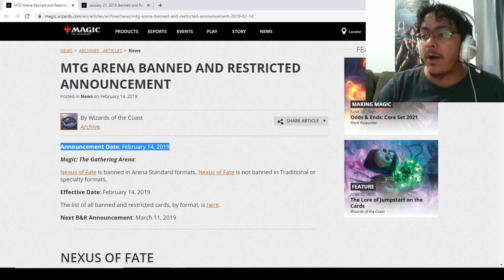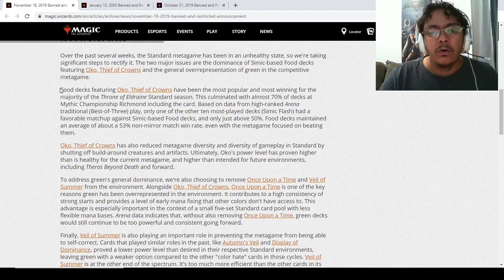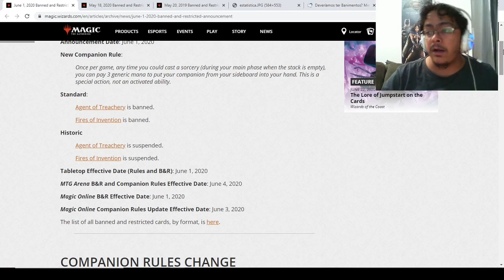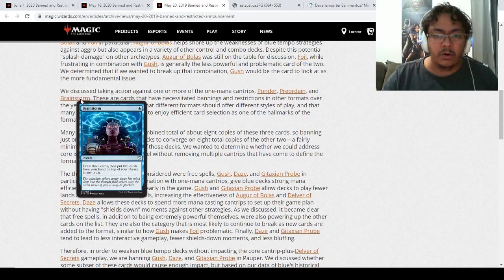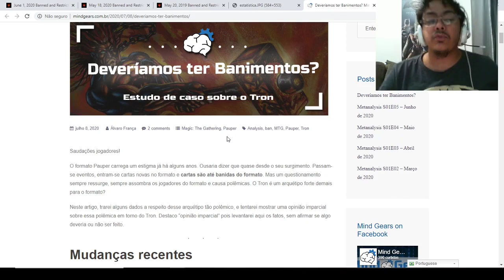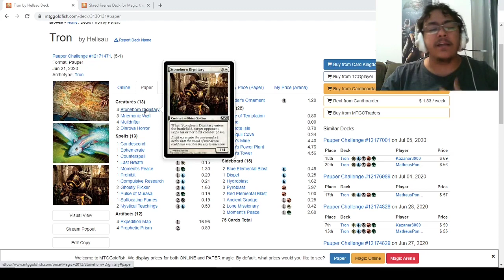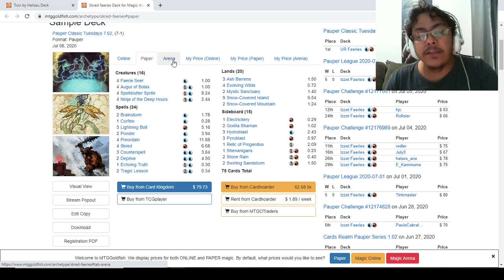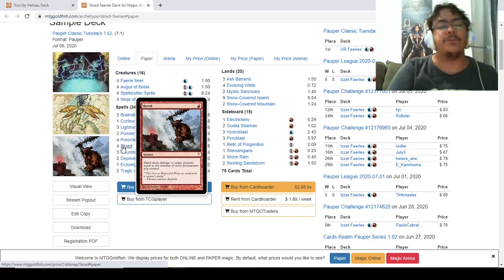O que leva a wizards a banir uma carta? Banimentos no Pauper!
O que Vai levar ban? Vamos analisar ai o que pode acontecer segunda dia 13/07

Minhas redes